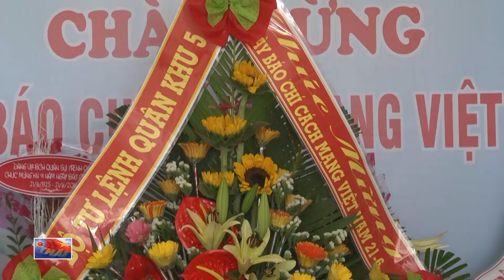QK5 thăm, chúc mừng các cơ quan báo chí